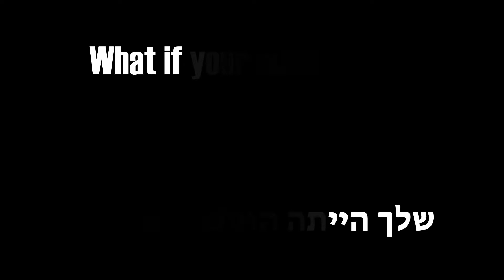What If(s) - Episode 2 - (מה אם(ים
What if your middle finger became a lighter?
מה אם האצבע האמצעית שלך הייתה הופכת למצית?

Directer: Veronica Kedar
Starring: Naama Amit, Meital Carmely, Matthew the dog

במאית: רוני קידר
שחקניות: נעמה אמית, מיטל כרמלי, מתי הכלב